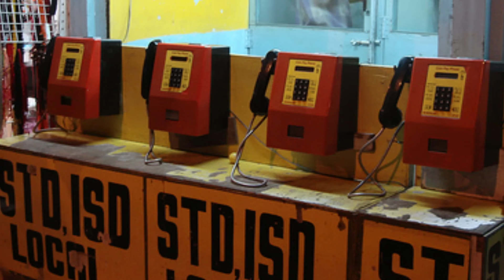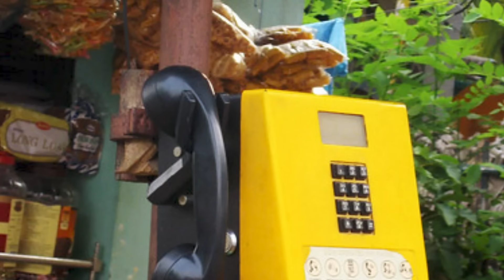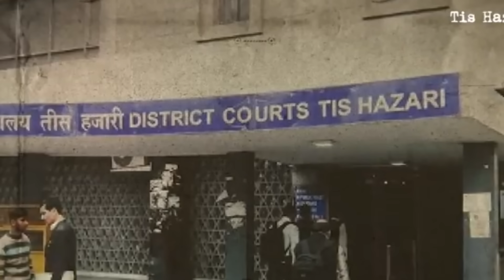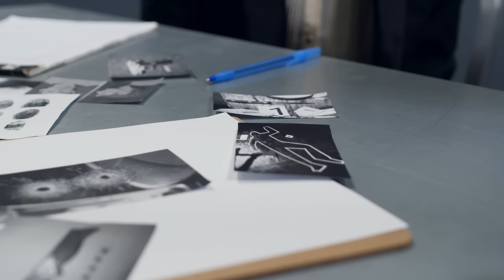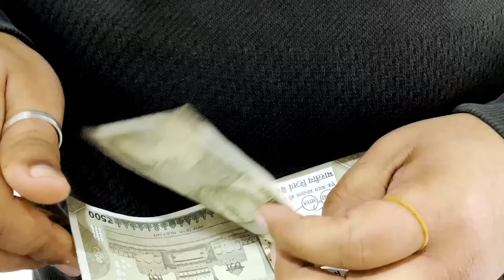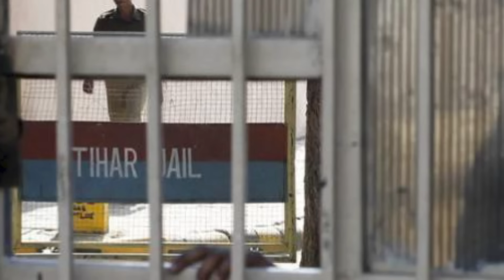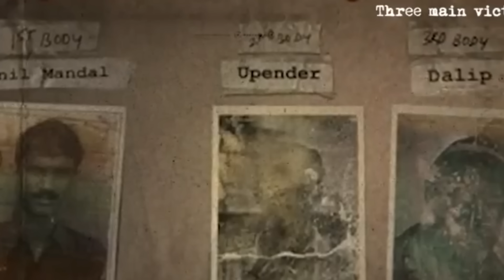මේක නන් ඔයාලා අහන්නම ඕනේ කතාවක් ! මරපු අයගේ බොඩීස් හිර ගෙදරක් ඉස්සරහට ගිහින් දාලා ! True Crime